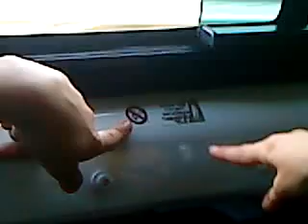Conx Vlog2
Day 1 of our activities week, on the mini bus.